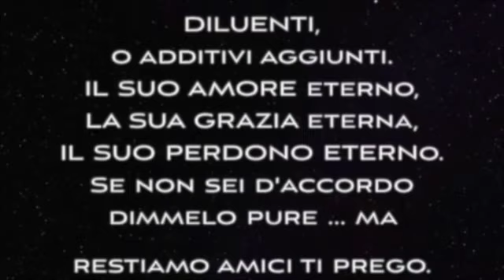La felicità non cade dal cielo ma è disponibile.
Nessuno ci ha mai promesso la felicità. Ma la felicità ci è senz'altro disponibile se solo ci rendiamo conto che non casca dal cielo!